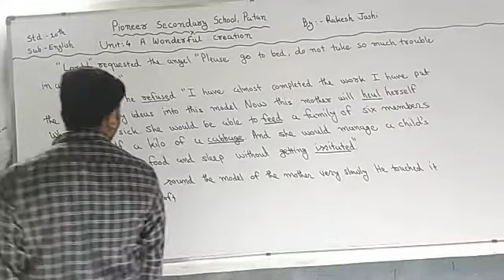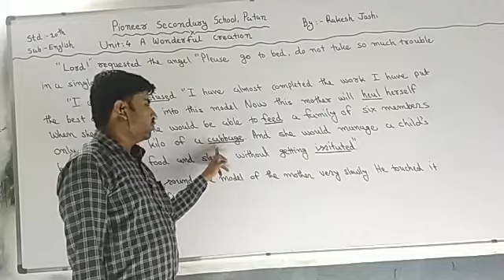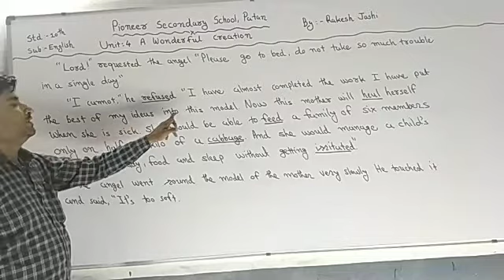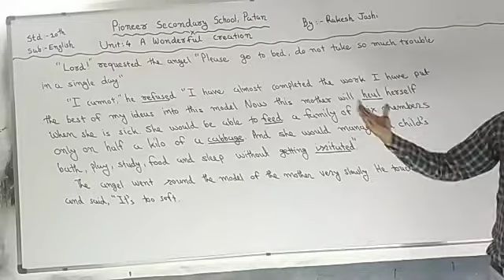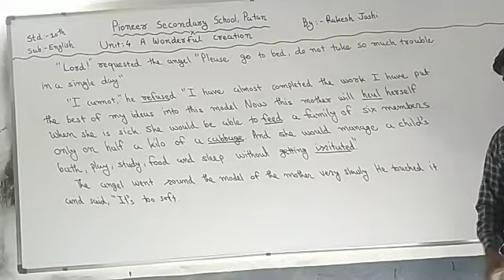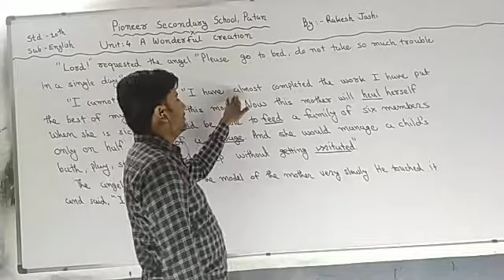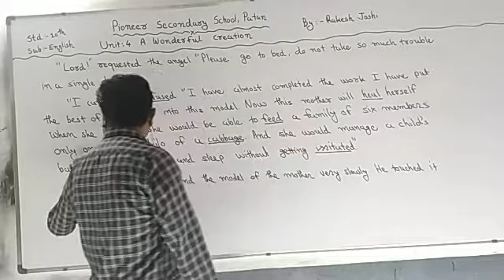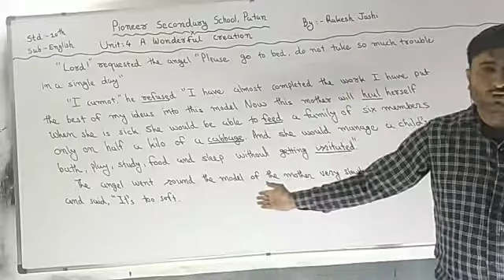Std-10 Unit-4 A WONDERFUL CREATION [PART-3]